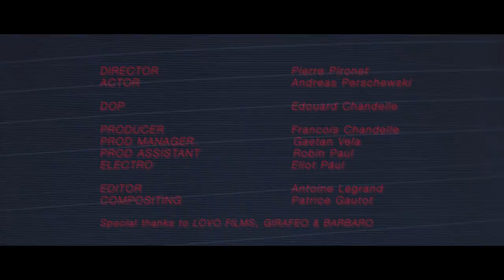MUGWUMP "Little Middle Grinder" (Official Music Video)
MUGWUMP "Little Middle Grinder" (SUBFIELD SF012)

music composed by Geoffroy Dewandeler, Stephane Fedele, Thomas Stadnicki & Lukas Bouchenot
lyrics written /sung by Geoffroy Dewandeler
published by Duchamp Inc. 2018
taken from the Mugwump album "Drape" SF011 - P+C Subfield/!K7 2018
Film directed by Pierre Pironet featuring actor Andreas Perschewski